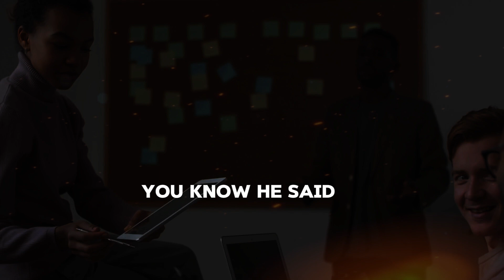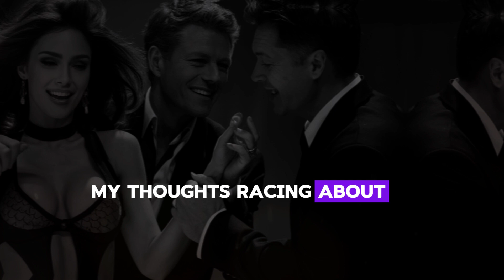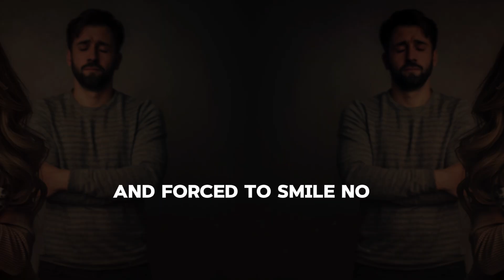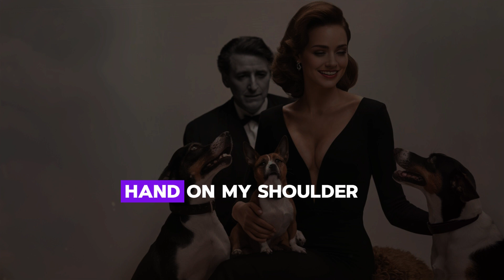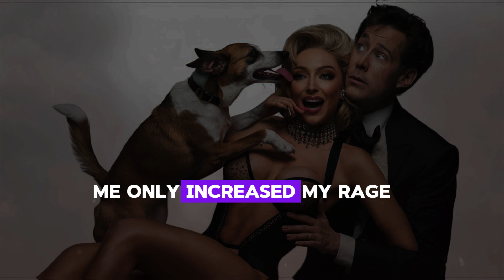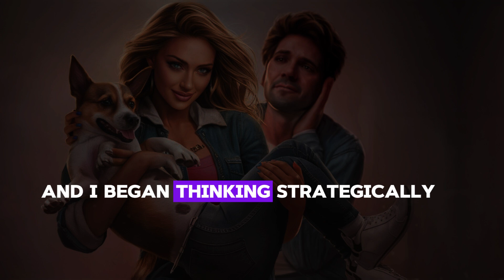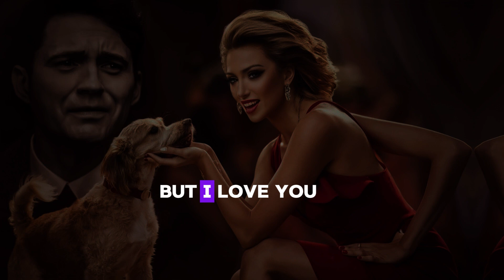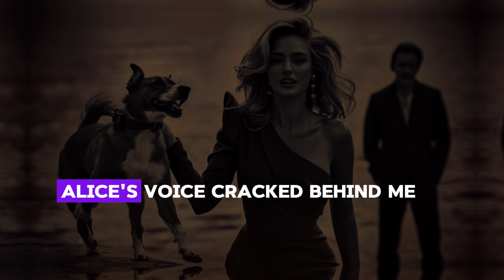My Wife Gave Birth to a Black Baby, and I'm White! Shocking DNA Revealed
In this unbelievable story, a man is shocked when his wife gives birth to a black baby, even though he is white. The truth unfolds in a dramatic way as DNA results reveal the reality behind this unexpected event. Join us as we dive into this intense tale of betrayal, secrets, and the surprising revelations that follow. You won't want to miss this jaw-dropping story!

ask reddit
cheating stories
reddit drama stories
best of reddit
shocking reddit stories
reddit crazy relationship stories
reddit story
reddit top posts
best reddit posts
wife gave birth to black baby
biracial baby
wife gave birth to a biracial baby that isn't mine
cheating stories actually happened
my wife gave birth to a biracial baby that isn't mine
reddit relationships
relationship drama
shocking DNA results
infidelity
relationship secrets
dramatic tale
surprising revelations
unbelievable story
relationship betrayal
shocking truth
family drama
unexpected revelations
real story
relationship shock
DNA test results
baby not mine
cheating wife
wife affair
marriage betrayal
shocking family story
truth revealed
biracial baby shock
family secrets
relationship problems
marriage issues
husband reaction
DNA surprise
relationship scandal
affair exposed
trust issues
paternity shock
shocking discovery
family betrayal
unexpected paternity
cheating wife story
husband finds out
real life drama
shocking relationship story
reddit relationship drama
reddit cheating scandal
wife cheating exposed
shocking family drama
husband cheated on
DNA revelation
marriage scandal
family secrets revealed
paternity test
truth uncovered
shocking affair
cheating and betrayal
relationship shocker
unexpected truth
DNA results reveal
family drama story
shocking baby story
relationship secrets exposed
DNA results shocker
shocking marriage story
real life betrayal
reddit shocking stories
shocking paternity story
unexpected family truth
relationship twists
dramatic family story
DNA surprise story
infidelity exposed
shocking DNA test
family revelation
unexpected DNA results
real life affair
surprising paternity
DNA results drama
family secrets drama
shocking relationship twist
marriage betrayal story
shocking family revelation
unexpected baby story
DNA test drama
shocking truth revealed
real life relationship drama
paternity test shocker
surprising family story